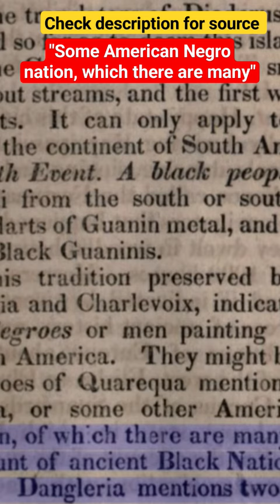"Some American Negro Nation, Which There Are Many" / Diversity in Ancient America !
Reading from an 1800's anthropological book stating: "A black people came to Haiti from the south or south-east, who had darts of Guanin metal, and were called the Black Guaninis.
This tradition preserved by Herrera, Garcia and Charlevoix, indicates a colony of Negroes or men painting black, from South America. They might be the black -Negroes of Quarequa mentioned by Dangleria, or some other American Negro nation, of which there are many"

Source:  The American Nations, Or, Outlines of Their General History, Ancient and ...